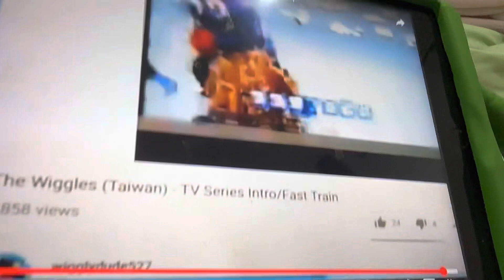MISTER MAKER CHADRO DE ARCILLA LA VACA ESPANOL LATINO 2018